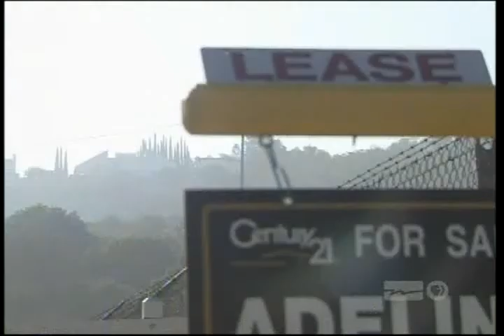China Smog and Carbon emissions